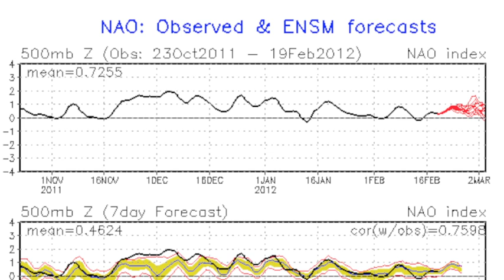February 20 Weather Xtreme Video - Morning Edition